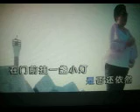明月夜 【WB】（甫人--- 南北组合）2021 11 4